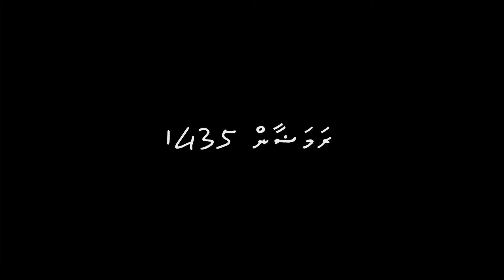RAAGU S2 TRAILER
acoustic live recorded music programme featuring Luba, Athi , Shau and Karam .. hosted by leading musician Fasy
broadcast on TVM in Ramazan 2014